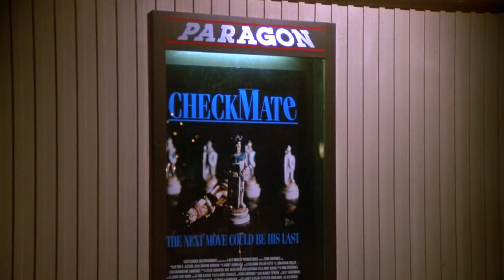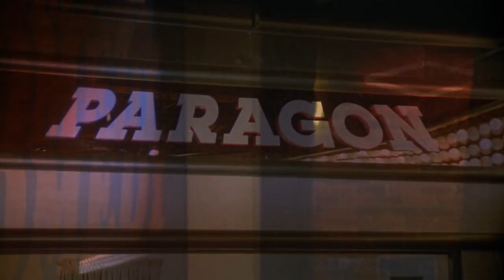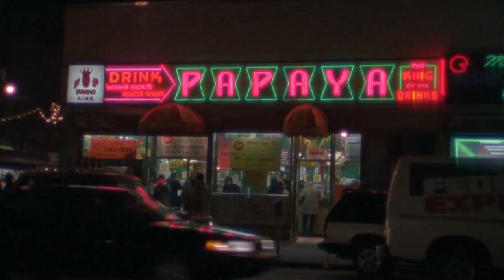Seinfeld / Jerry does a set at a comedy club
Jerry does a set at a comedy club, then goes to meet George, Elaine, and Kramer afterward to see a screening of Checkmate. However, a simple miscommunication causes the four to keep missing each other at two different theaters.

Seinfeld is an American sitcom television series created by Larry David and Jerry Seinfeld. It aired on NBC from July 5, 1989, to May 14, 1998, over nine seasons and 180 episodes. It stars Seinfeld as a fictionalized version of himself and focuses on his personal life with three of his friends: best friend George Costanza (Jason Alexander), former girlfriend Elaine Benes (Julia Louis-Dreyfus), and his neighbor from across the hall, Cosmo Kramer (Michael Richards). It is set mostly in an apartment building in Manhattan's Upper West Side in New York City. It has been described as "a show about nothing", often focusing on the minutiae of daily life.

As a rising comedian in the late 1980s, Jerry Seinfeld was presented with an opportunity to create a show with NBC. He asked David, a fellow comedian and friend, to help create a premise for a sitcom. The series was produced by West-Shapiro Productions and Castle Rock Entertainment, and distributed by Columbia Pictures Television. It was largely written by David and Seinfeld, with script writers who included Larry Charles, Peter Mehlman, Gregg Kavet, Carol Leifer, David Mandel, Jeff Schaffer, Steve Koren, Jennifer Crittenden, Tom Gammill, Max Pross, Dan O'Keefe, Charlie Rubin, Marjorie Gross, Alec Berg, Elaine Pope, and Spike Feresten. A favorite among critics, the series led the Nielsen ratings in seasons six and nine, and finished among the top two (with NBC's ER) every year from 1994 to 1998. Only two other shows, I Love Lucy and The Andy Griffith Show, have finished their runs at the top of the ratings